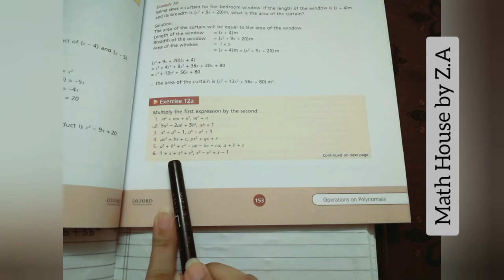Class 8 |Unit#12 |Ex.# 12(a) | Q # 1 to 6 | Lec#1 by Z.A